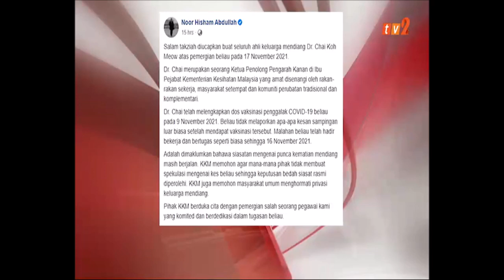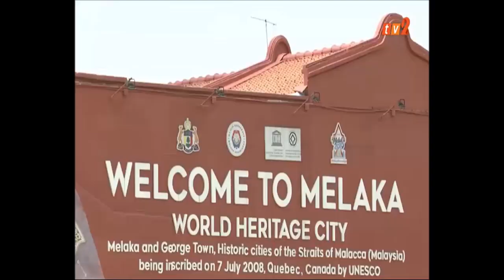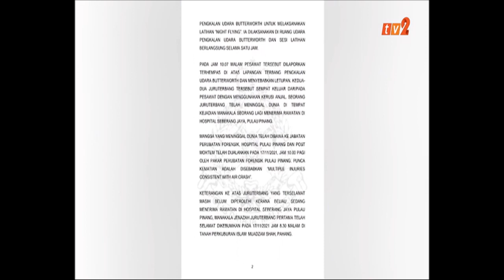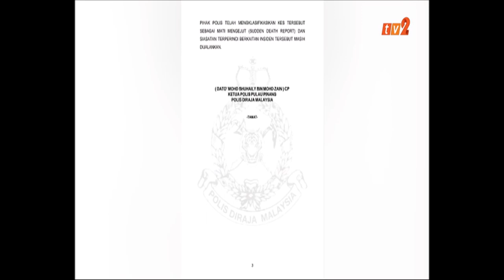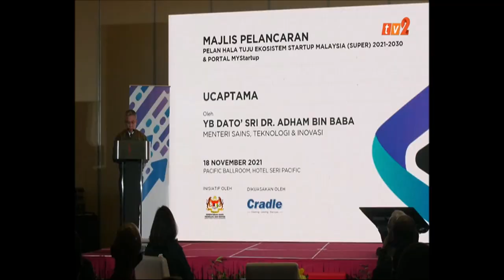19 NOV 2021 – BERITA MANDARIN